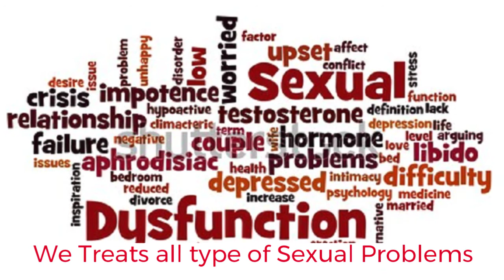How to Get Rid of Male Sexual Dysfunction | पुरुष यौन रोग से छुटकारा पाएं | Sex Specialist in Delhi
One of the best Sexologist in Patel Nagar, Delhi. We provide Best Ayurvedic Treatment for Male Infertility Problem, Night Discharge , Small Penis, Erectile dysfunction & Premature Ejaculation  Treatment in Delhi.

पुरुष यौन रोग से छुटकारा पाएं